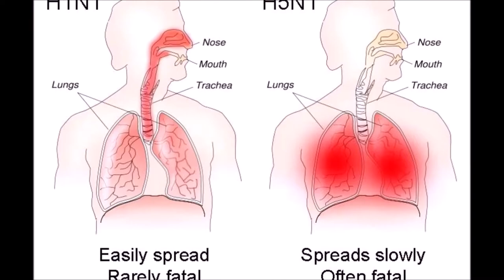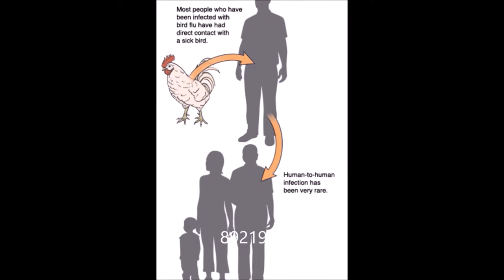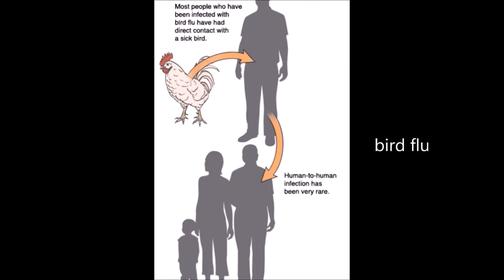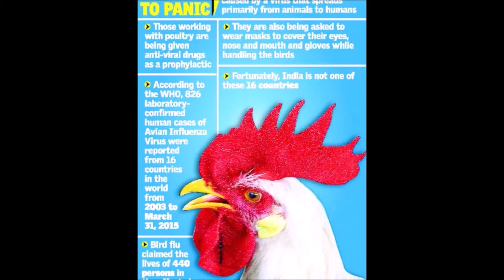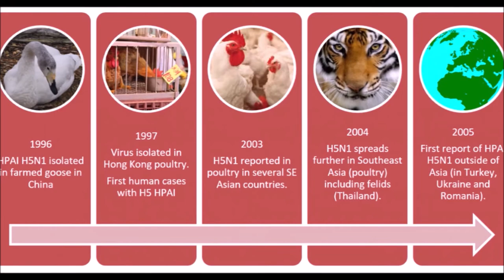बर्ड फ्लू इंसानों के लिए कितना खतरनाक बर्ड फ्लू मे मांसअंडे खा सकते है क्या ?H5N1 avianinfluenza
Hello friends
राज़ इतिहास मै आपका स्वागत है।
मार्च 2020 से पूरी दुनिया corona se जूझ रही है। अब भारत में बर्ड फ्लू का खतरा मंडरा रहा है।आज की वीडियो मै देखेंगे क्या होता है बर्ड फ्लू ? H5N1इंसानों को कितना धोका है इससे। बर्ड फ्लू से कैसे बचा जा सकता है।